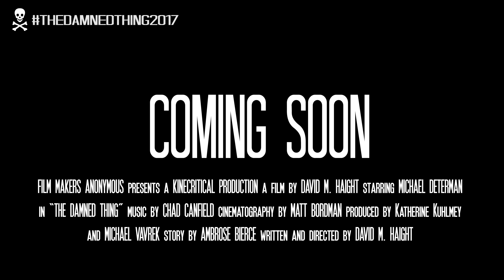THE DAMNED THING (2017) 30 Second Spot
Based on the short story by Ambrose Bierce, The Damned Thing follows the story of a man who is sent into an uncharted forest. What he finds there may not let him leave.